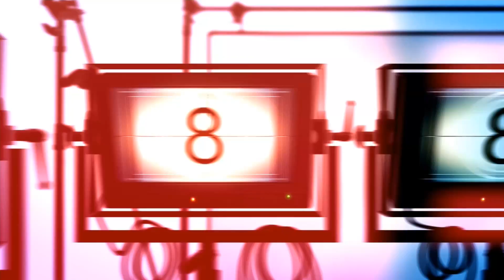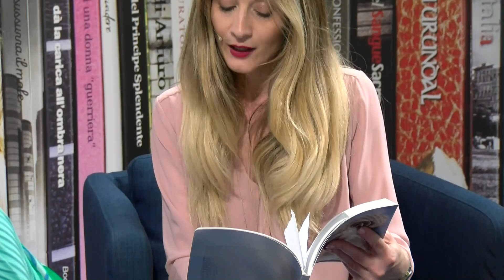Dory Terraneo dal Salone Internazionale del libro di Torino - BookSprint Edizioni